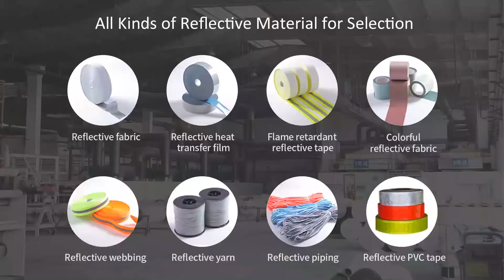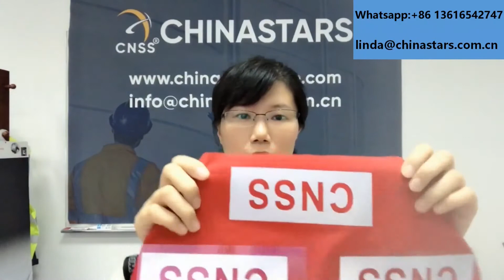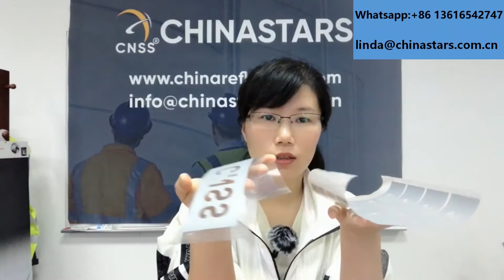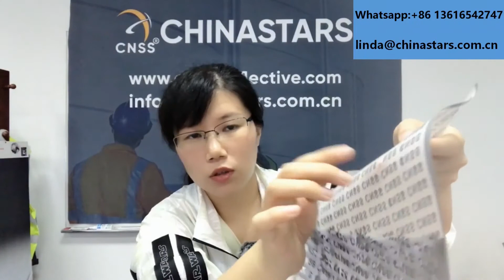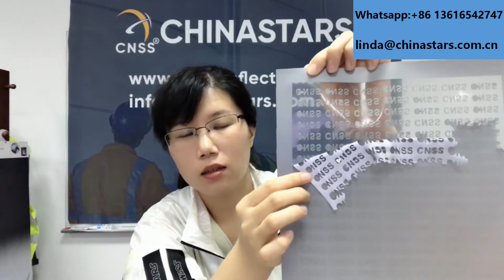How to use reflective heat transfer vinyl film？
In this video, firstly, we will give some brief information about Chinastars and why to use reflective heat transfer vinyl. Later we will introduce how to use reflective heat transfer vinyl and some solutions for common problems of reflective heat transfer vinyl. or contact at